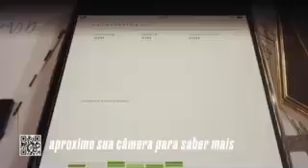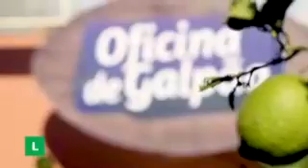Intervalo: Jornal Hoje - RBS TV Pelotas (21/05/2021) [2]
0:00 - Ida para o intervalo
0:20 - VAE - Vamos Ativar o Empreendedorismo (TV Globo)
1:15 - Patrocínio do VAE na Globo (Bradesco)
1:21 - Chamada: Galpão Crioulo (RBS TV)
1:51 - Tá na Hora Online (Associação Comercial de Pelotas)
2:21 - Ministério da Educação
3:21 - Tela preta de espera
3:24 - Chamada: No Limite (TV Globo)
3:55 - Volta do intervalo